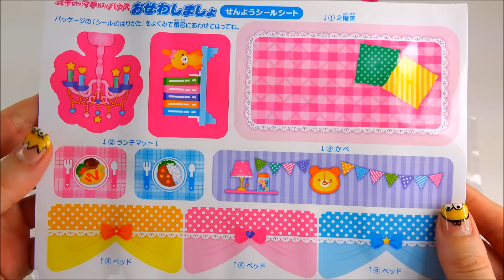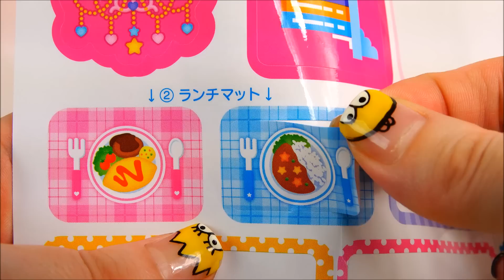★토이구마★리틀미미 인형집!! 개봉기~이뿌당!★リカちゃん ミキちゃんマキちゃんハウス★Kids Doll House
수돗물이 퐁퐁！！！ 샤워기에서 물이 숑숑 ！！！
재밌는 놀이 인형집이당〜〜〜귀여워요 ♥
★TOY GUMA♥토이구마★